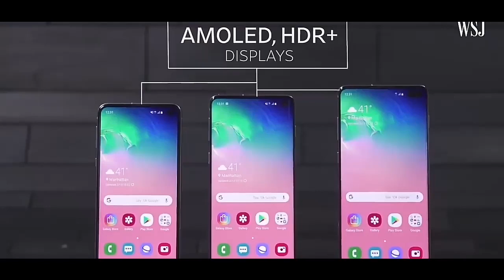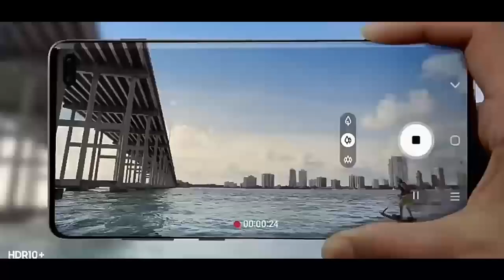Samsung Galaxy S10e - Bangla | Best S10 Ever ❤ | PARVES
Samsung Galaxy S10e - Bangla  | Best S10 Ever ❤
samsung galaxy s10e, samsung galaxy s10e review, samsung galaxy s10e price, samsung galaxy s10e price in bd, samsung galaxy s10e price in bangladesh, samsung galaxy s10e bangla review, samsung galaxy
Ignore This

6/128 ➤   74k taka